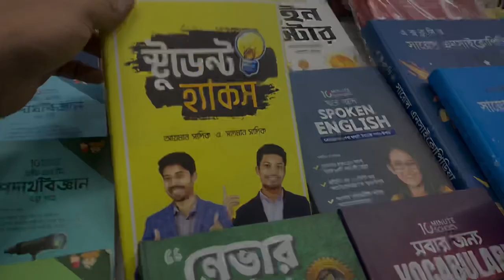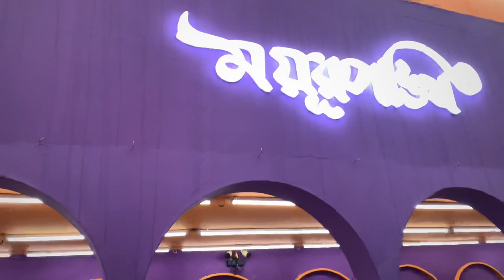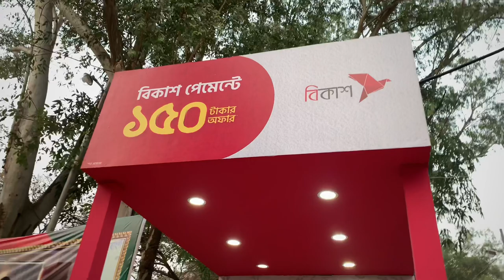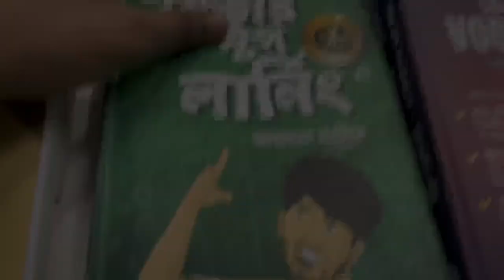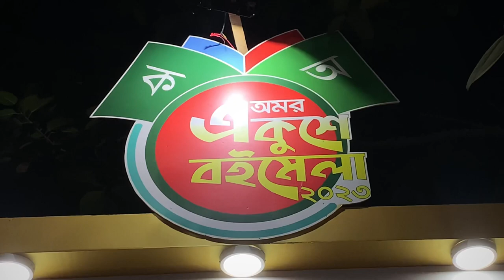প্রানের বইমেলায় আমার কাটানো একটি দিন || Book-fair vlog || Kazi Naimul Islam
Don't worry about why i'm doing all this, worry about why you are worried about what i'm doing. If any expressions/ words of mine hurting you, please forgive me.
THANK YOU SO MUCH FOR LOVING ME..
Assalamu-Walaiikum
Hello everyone It’s me Kazi Namul Islam and this is my book-fair vlogs or I make this vlog few days ago when I was going to book-fair for the first time in 2023. In this vlog I give my voiceover for giving some information about book-fair. I hope you guys are enojoy this vlog.